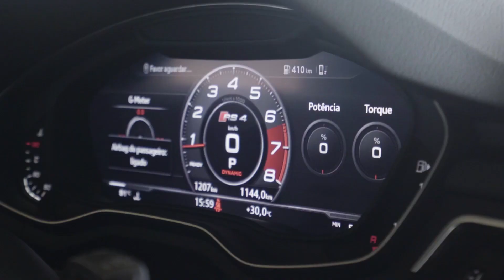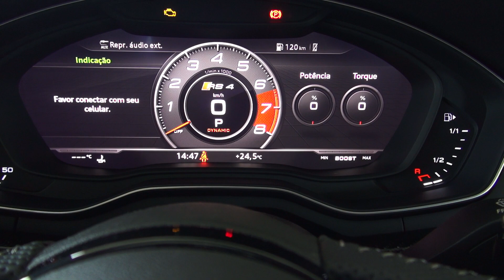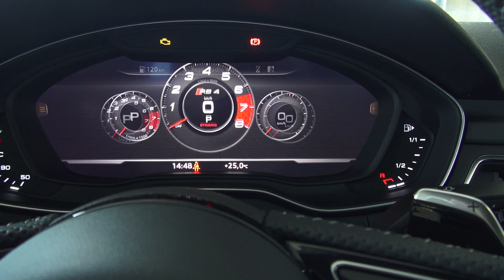Chega de SUV!! AUDI RS4 de R$ 547 mil na pista!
Hoje e você vamos acelerar o novo Audi RS4 no Autódromo Velo Cittá. Será que o novo motor 2.9 V6 biturbo de 450 cv dá conta do recado? Confira!